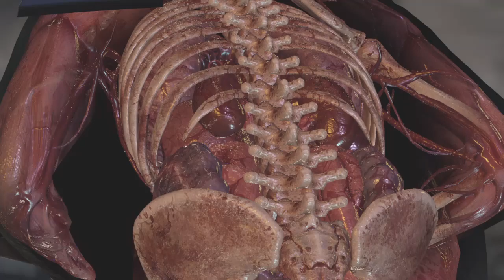Sniper Elite 4_Lorino Dockyard easy part 2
Lorino dockyard easy part 2